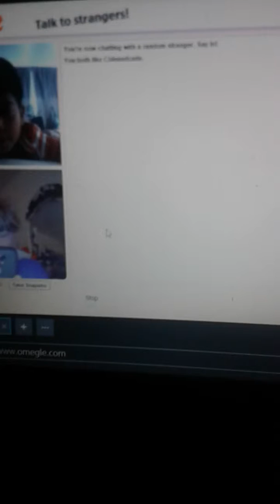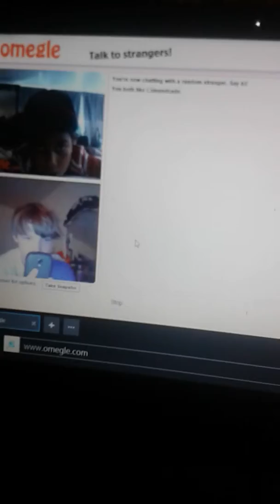New friend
Pokehub /